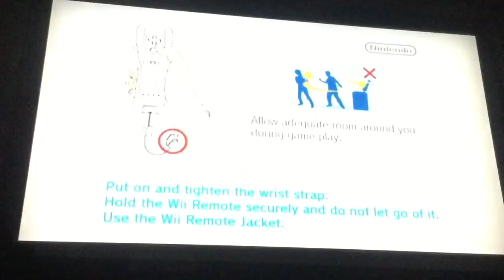New Super Mario Bros. Wii - World 9 let's play